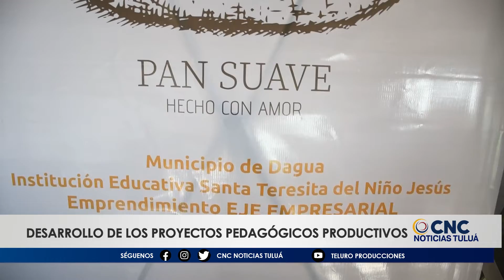De las aulas a las delicias del pan, así emprenden estudiantes dagüeños /CNC Noticias Tuluá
Los cuadernos, lápices y pupitres se quedaron cortos para los estudiantes de la Institución Educativa Santa Teresita del Niño Jesús en Dagua, que en el desarrollo de los proyectos pedagógicos productivos encontraron entre mezcladoras y hornos el fortalecimiento de sus competencias ciudadanas y laborales, y ahora con su emprendimiento se convirtieron en proveedores del programa de alimentación escolar de su institución.